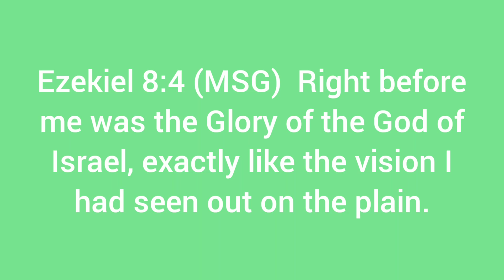Ezekiel 8:4 (MSG)